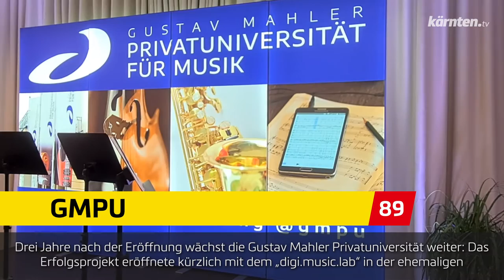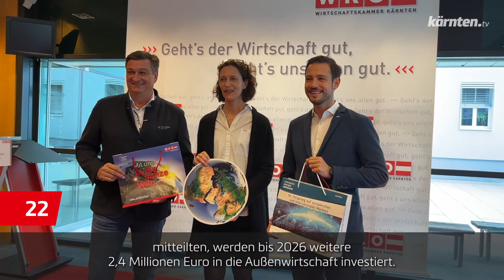kärnten.tv90 2022/93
GMPU Campus, Literaturpreisverleihung, Exportoffensive, Landtagssitzung